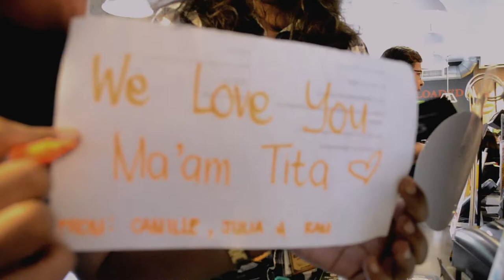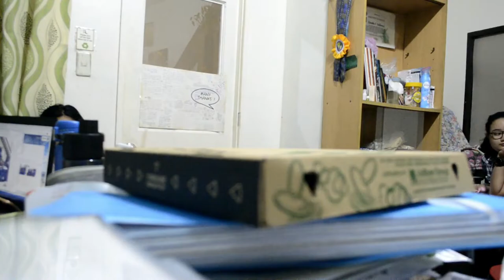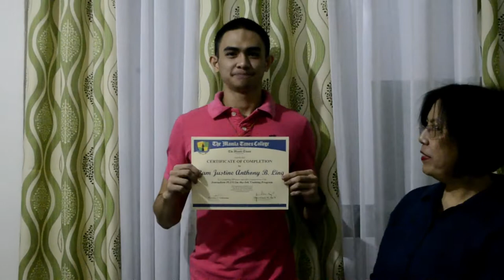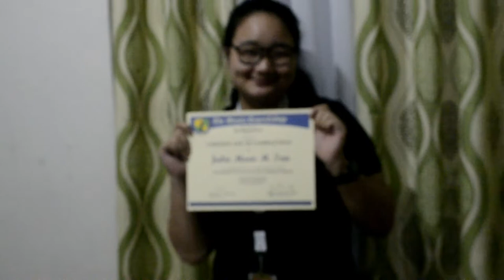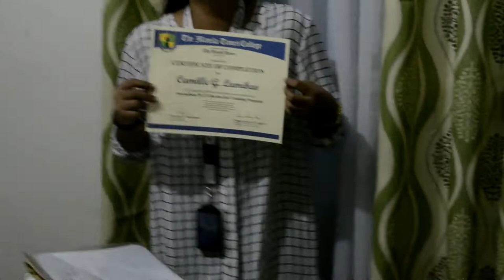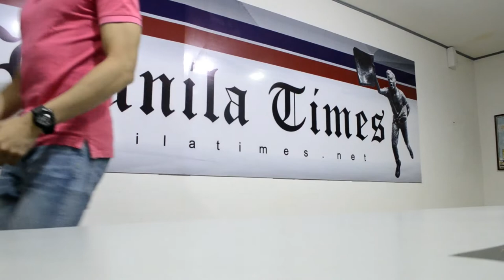MINI OJT GRADUATION